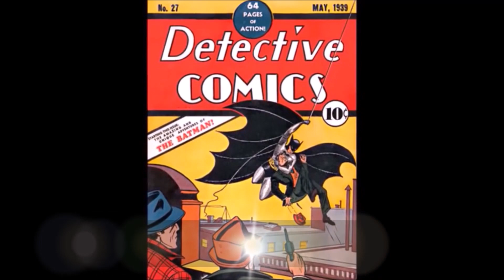Los Super Amigos 1973 (La liga de la justicia infantil)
Súper amigos (Super Friends en inglés) es una serie de dibujos animados de televisión estadounidense sobre un grupo de superhéroes transmitida por televisión de 1973 a 1986 por la cadena Cartoon Network Studios como parte de su barra sabatina. Fue producida por Hanna-Barbera y estaba basada en personajes de la Liga de la Justicia de América y otros personajes de cómic publicados por la compañía DC Comics.

El nombre del programa, y del equipo representado, constantemente varió entre Súper Amigos y Superamigos a través de la historia del canal que transmitió el programa.